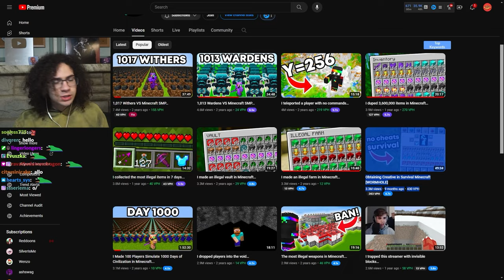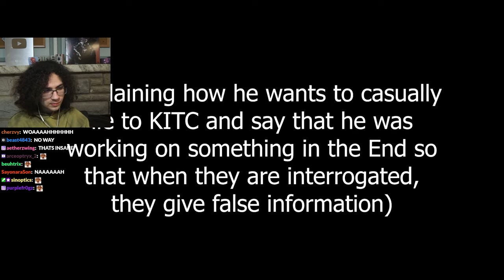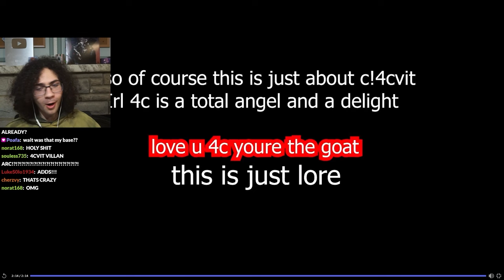Lifesteal is Electing God...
VOTE MAPIC BEFORE IT'S TOO LATE

i am baconnwaffles0 (or baconnwaffles1), not baconwaffles0, baconwaffles, bacon waffle 0, baconwaffle0, or anyone else